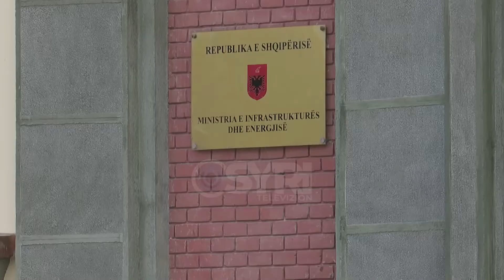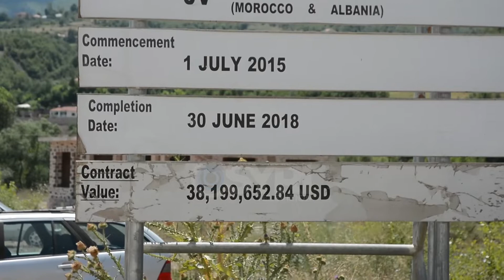Aksi Qukës- Qafë Plloçë kthehet në gropë financiare, 56.7 mln euro shtesë për përfundimin e aksit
Aksi Qukës- Qafë Plloçë kthehet në gropë financiare për buxhetin e shtetit, 56.7 mln euro shtesë për përfundimin e aksit